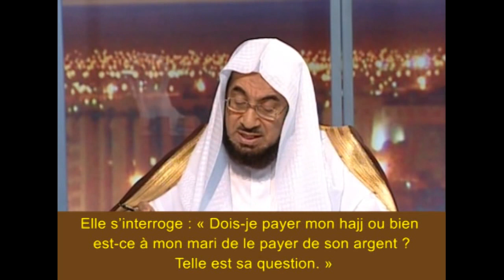هل يجب على الزوج نفقة حج زوجته Le mari a-t-il l’obligation de payer le hajj à sa femme ?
Le mari a-t-il l’obligation de payer le hajj à sa femme ?

هل يجب على الزوج نفقة حج زوجته

فرنسي